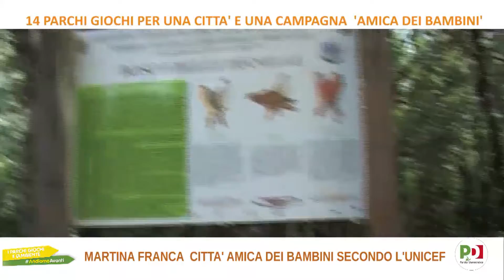14 Parchi Giochi per una città "Amica dei Bambini"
Messaggio di Franco Ancona Sindaco